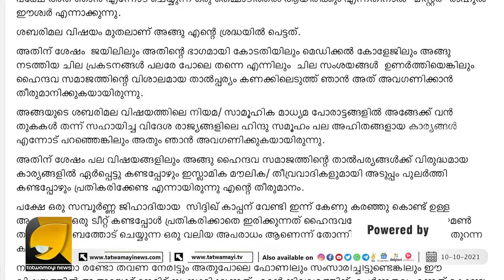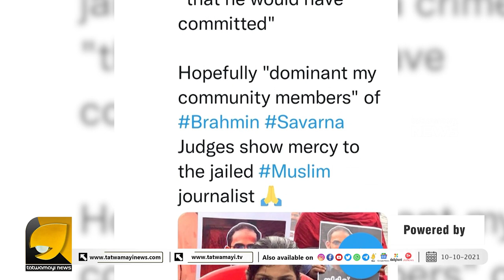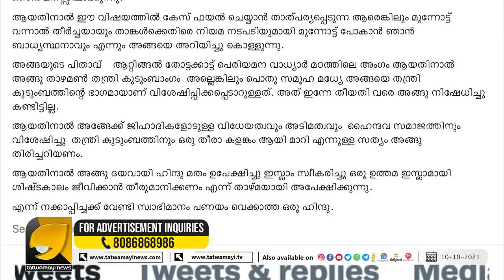നക്കാപ്പിച്ച കാശിന് ഹിന്ദുക്കളെ ഒറ്റിക്കൊടുക്കുന്ന ജിഹാദിയാണോ രാഹുൽ ഈശ്വർ?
രാഹുൽ ഈശ്വറിനെ വലിച്ചു കീറി ഭിത്തിയിൽ ഒട്ടിച്ച് അഡ്വ. കൃഷ്ണരാജ്